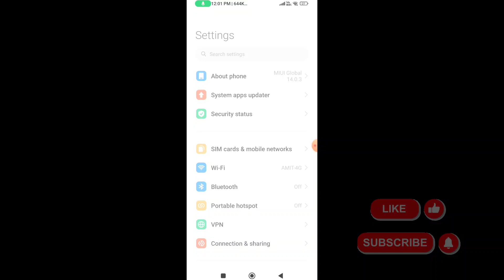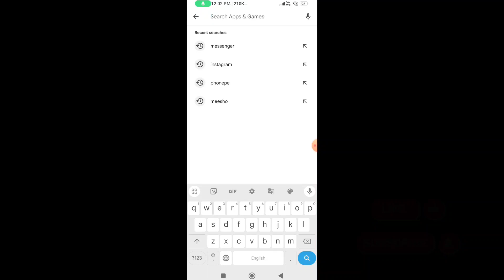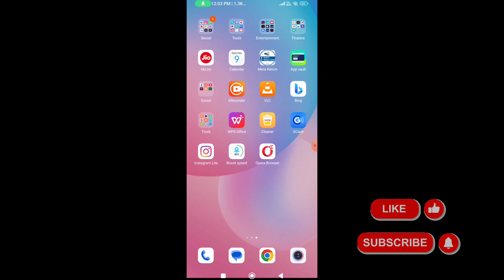Telegram sorry an internal error occurred please try again later fix | telegram login problem solved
7.an internal error occurred. please try again telegram,
11.sorry an internal error occurred. please try again later,tech grip